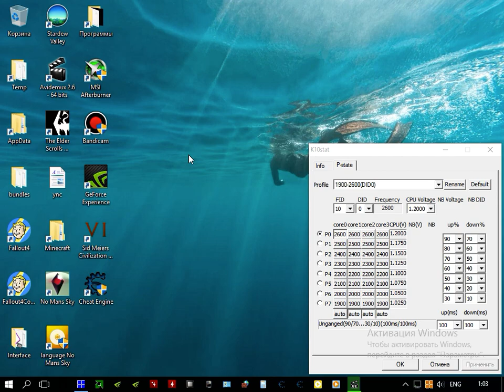AMD CPU(Llano) PState(optimal)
AMD Athlon II X4 631 Quad-Core (Llano) [LN-B0]

Model 1 (01)  Stepping 0  Brand 2.D.3.32 (0)

CPU 'Llano' PStates
3450 MHz - 1.4125 V
3400 MHz - 1.4000 V
3350 MHz - 1.3875 V
3300 MHz - 1.3750 V
3250 MHz - 1.3625 V
3200 MHz - 1.3500 V
3150 MHz - 1.3375 V
3100 MHz - 1.3250 V
3050 MHz - 1.3125 V
3000 MHz - 1.3000 V
2950 MHz - 1.2875 V
2900 MHz - 1.2750 V
2850 MHz - 1.2625 V
2800 MHz - 1.2500 V
2750 MHz - 1.2375 V
2700 MHz - 1.2250 V
2650 MHz - 1.2125 V
2600 MHz - 1.2000 V
2550 MHz - 1.1875 V
2500 MHz - 1.1750 V
2450 MHz - 1.1625 V
2400 MHz - 1.1500 V
2350 MHz - 1.1375 V
2300 MHz - 1.1250 V
2250 MHz - 1.1125 V
2200 MHz - 1.1000 V
2150 MHz - 1.0875 V
2100 MHz - 1.0750 V
2050 MHz - 1.0625 V
2000 MHz - 1.0500 V
1950 MHz - 1.0375 V
1900 MHz - 1.0250 V
1850 MHz - 1.0125 V
1800 MHz - 1.0000 V
1750 MHz - 0.9875 V
1700 MHz - 0.9750 V
1650 MHz - 0.9625 V
1600 MHz - 0.9500 V
1550 MHz - 0.9375 V
1500 MHz - 0.9250 V
1450 MHz - 0.9125 V
1400 MHz - 0.9000 V
1350 MHz - 0.8875 V
1300 MHz - 0.8750 V
1250 MHz - 0.8625 V
1200 MHz - 0.8500 V
1150 MHz - 0.8375 V
1100 MHz - 0.8250 V
1050 MHz - 0.8125 V
1000 MHz - 0.8000 V
950 MHz - 0.7875 V
900 MHz - 0.7750 V
850 MHz - 0.7625 V
800 MHz - 0.7500 V
750 MHz - 0.7375 V
700 MHz - 0.7250 V
650 MHz - 0.7125 V
600 MHz - 0.7000 V
550 MHz - 0.6875 V
500 MHz - 0.6750 V
450 MHz - 0.6625 V
400 MHz - 0.6500 V
350 MHz - 0.6375 V
300 MHz - 0.6250 V
250 MHz - 0.6125 V
200 MHz - 0.6000 V
150 MHz - 0.5875 V
100 MHz - 0.5750 V
50 MHz - 0.5625 V